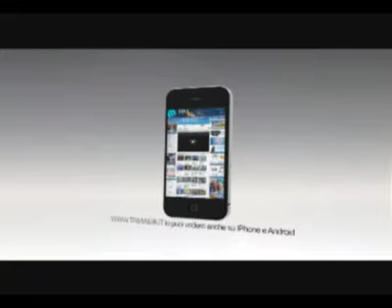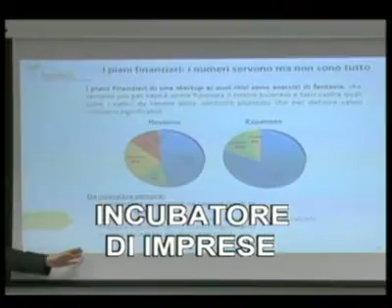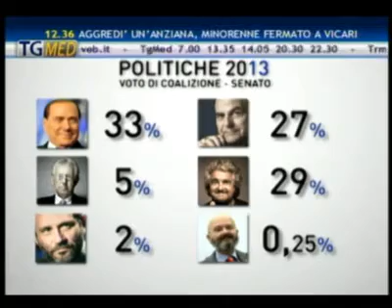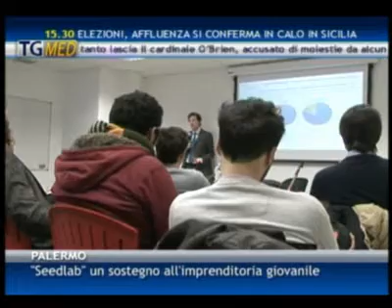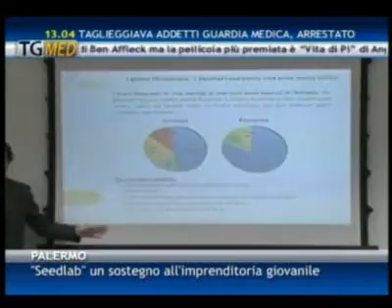TgMed sera 25-02-13